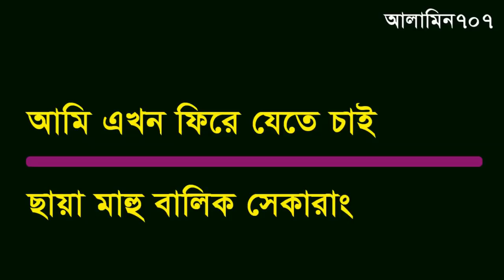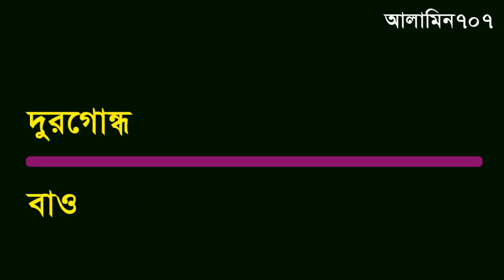মালয় ভাষা শিখুন খুব সহজে, Spoken Malay in BAngla, Best Malay In Bangla video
How to learn Malay , Best Malay In Bangla video